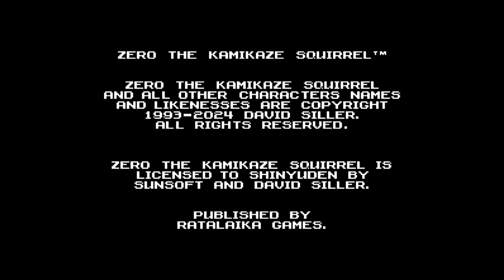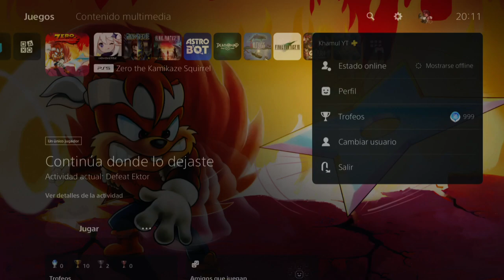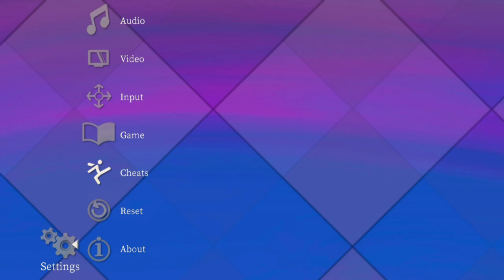Zero the Kamikaze Squirrel - Español PS5 HD - Platino de 35 minutos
guia trofeos